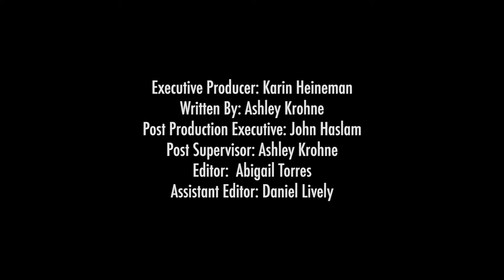Insects For Food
Many people around the world eat insects, but still some of us are squeamish about eating them.

(Inside Science) -- The thought of adding insects or other bugs to the menu may not seem that appetizing to everyone, but insects are a nutrition-dense source of protein embraced by much of the world. Even if the thought of eating insects turns your stomach now, bugs could -- and some researchers say should -- form an important part of our diet. Much of the Western part of the world might be queasy about insects, but people have been eating them for thousands of years. Around 2,000 insect species are eaten worldwide in countries across Asia, South America and Africa. But if more people would embrace eating insects, it could be a great way for them to shrink their carbon footprint and battle climate change. More than a third of global greenhouse gas emissions come from the production, distribution, and consumption of food.